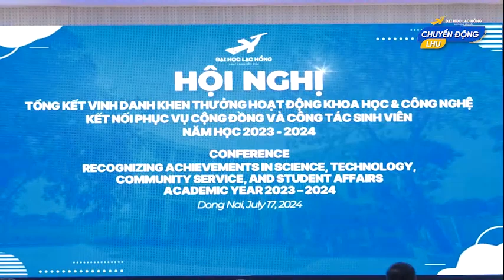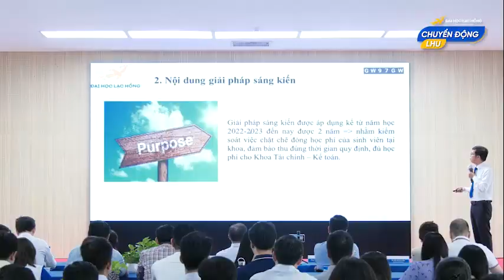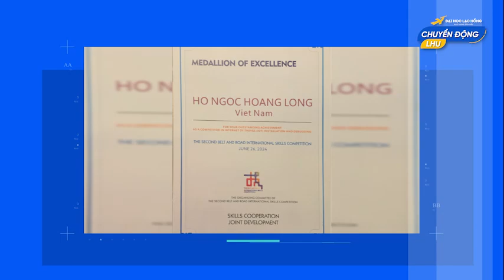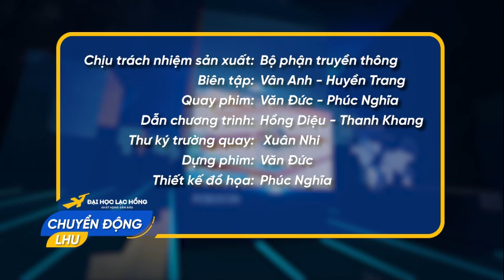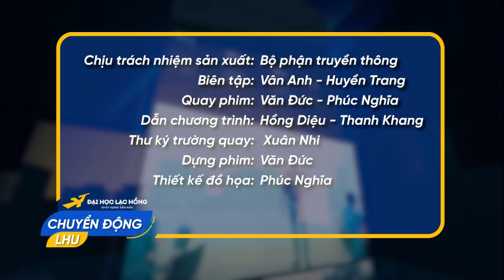CHUYỂN ĐỘNG LHU | BẢN TIN SỐ 26 | 2 TUẦN ĐẦU THÁNG 07/2024 | TRƯỜNG ĐẠI HỌC LẠC HỒNG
Cùng điểm lại những hoạt động nổi bật của LHU. Mời quý vị và các bạn theo dõi nhé!
1. TỔNG KẾT VINH DANH KHEN THƯỞNG HOẠT ĐỘNG KH-CN, KẾT NỐI PVCĐ VÀ CTSV 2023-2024
2. ĐẠI NHẠC HỘI K-TROT TẠI LHU
3. GIẢNG VIÊN, SINH LHU THAM GIA THỰC TẬP VÀ TRẠI HÈ TẠI ĐẤT NƯỚC TRUNG QUỐC
4. LHU HỢP TÁC VÀ PHÁT TRIỂN CÙNG DOANH NGHIỆP
5. LHU ĐẨY MẠNH QUAN HỆ HỢP TÁC QUỐC TẾ
6. LHU-er VÀ ĐẤU TRƯỜNG QUỐC TẾ
7. HOẠT ĐỘNG ĐOÀN THANH NIÊN LHU
8. HOẠT ĐỘNG HÈ CỦA CÔNG ĐOÀN